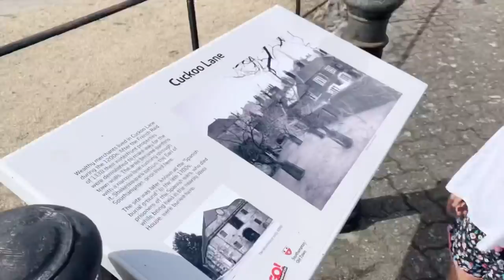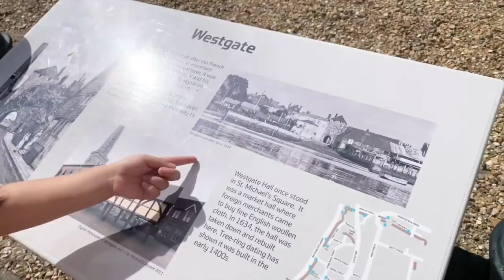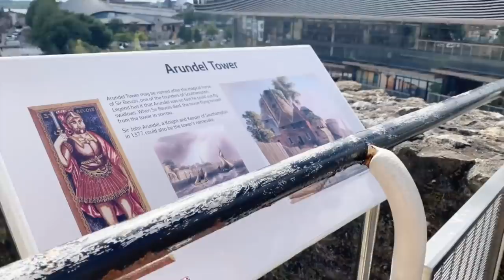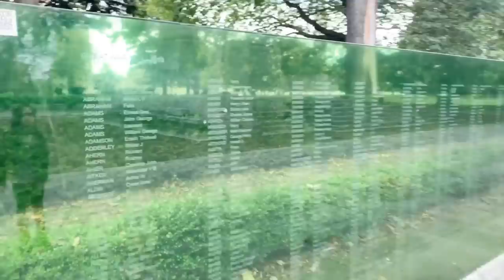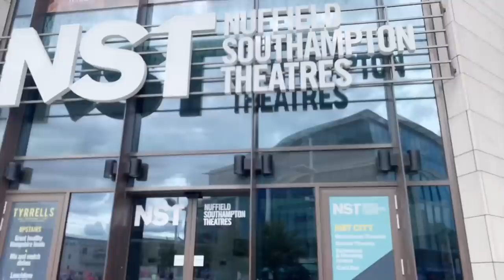VLOG | Southampton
3 days afternoon walk and playtime with Zyra. We have discovered new places in Southampton that we haven't visited yet and learned more about History.

0:22 - Ocean Village Marina
1:50 - Queen's Park
2:35 - Cuckoo Lane
4:28 - West Quay
4:57 - Blue Anchor Lane
5:31 - Tudor House
5:45 - Southampton Walls Castle and Tower
6:37 - Central Park - Houndwell Park
7:45 - Southampton City Art Gallery
8:14 - Sea City Museum
8:20 John Hansard Gallery CITY EYE
8:22 - Nuffield Southampton Theaters
8:27 - May Flower Park
11:11 - Solent Sky and Calshot Spit